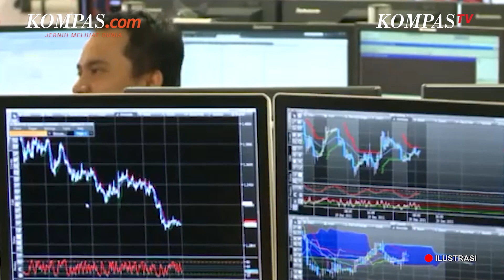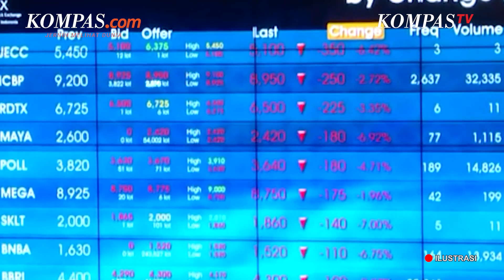Kepemimpinan Jokowi Dinilai Buat Banyak Pengusaha Asing Investasi di Indonesia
KOMPAS.com - Menteri Koordinator Bidang Kemaritiman dan Investasi Luhut Binsar Pandjaitan menyebut bahwa kepemimpinan Presiden Jokowi membuat banyak pengusaha asing ingin berinvestasi di Indonesia. Menurut Luhut, alasan para pengusaha ingin masuk ke Indonesia lantaran mereka tahu ada kepemimpinan Jokowi yang begitu hebat dan memberi keteladanan.

Bahkan, Presiden Kosta Rika Rodrigo Chaves Robles menyebut Indonesia sebagai negara hebat. Pernyataan ini disampaikan Luhut dalam sambutan agenda Ibadah Syukur Awal Tahun Baru, Sabtu (7/1/2023).

Video Jurnalis: Talitha Yumnaa
Penulis: Ade Miranti Karunia
Penulis Naskah: Alexandra Birgitta Anandaputri
Narator: Alexandra Birgitta Anandaputri
Video Editor: Farah Chaerunniza
Produser: Elizabeth Prillia Yahya Carvallo